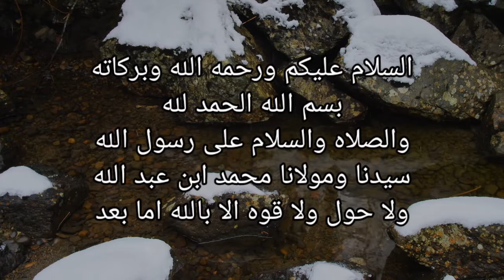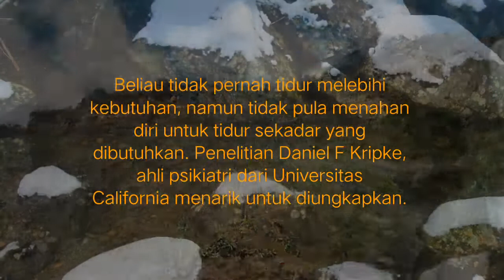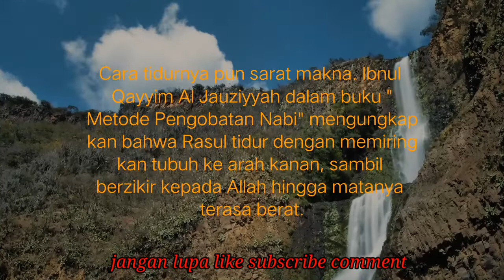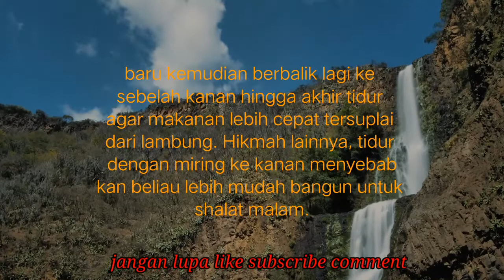POLA TIDUR RASULULLAH SAW || YANG BISA MENGURANGI RESIKO KEMATIAN !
Rasulullah SAW biasa tidur selepas Isya untuk kemudian bangun malam. Jadi beliau tidur tidak lebih dari 8 jam.

Cara tidurnya pun sarat makna. Ibnul Qayyim Al Jauziyyah dalam buku "Metode Pengobatan Nabi" mengungkapkan bahwa Rasul tidur dengan memiringkan tubuh ke arah kanan, sambil berzikir kepada Allah hingga matanya terasa berat. Terkadang beliau memiringkan badannya ke sebelah kiri sebentar, untuk kemudian kembali ke sebelah kanan. Tidur seperti ini merupakan tidur paling efisien.